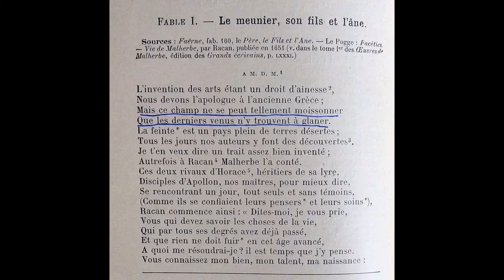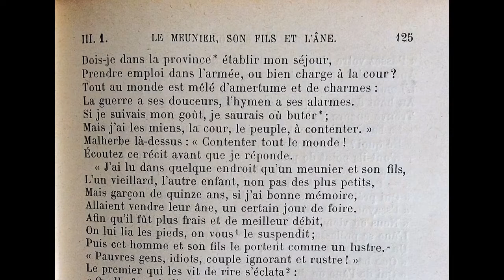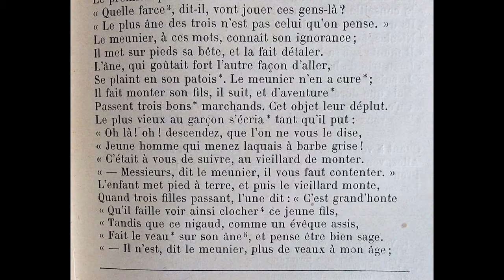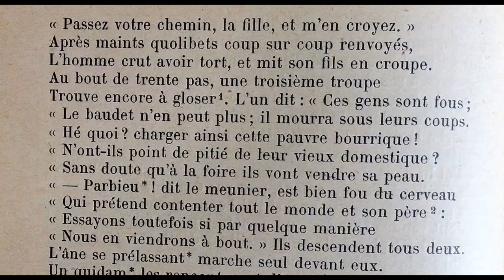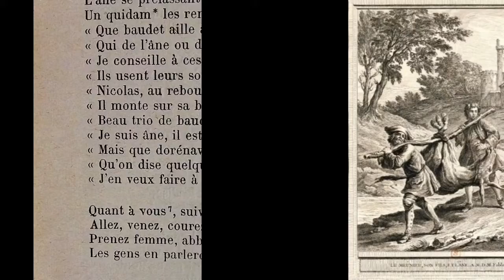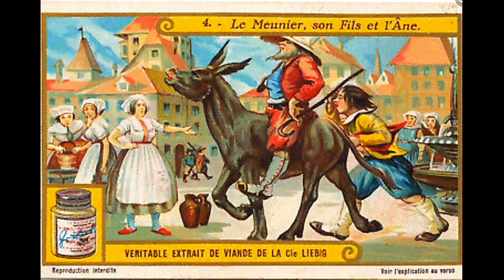Le Meunier, son Fils et l’Âne, Jean de La Fontaine;Marie-Pierre Génasi, Francis Vidil,amis d’enfance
Livre Troisième, Fable I (1)
Illustrations:  Hyacinthe Rigaud, Gérard Edelinck d’après Hyacinthe Rigaud, Jean-Baptiste Oudry, Marc Chagall;  assiette parlante, 19ème siècle, Luneville; tapisserie d’Aubusson, 18ème siècle; Marguerite Calvet-Rogniat, Auguste Vimar, toile de Jouy-en Josas, Ivan Kramskoy.

Improvisation on Bösendorfer piano, Francis Vidil, at 5:29